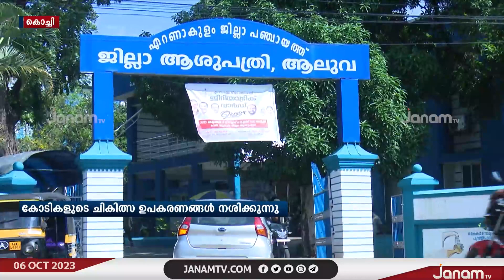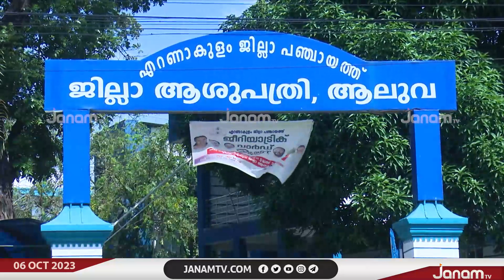ആലുവ ജില്ലാ ആശുപത്രിയിൽ 6 കോടിരൂപയിലധികം വിലമതിക്കുന്ന ചികിത്സ ഉപകരണങ്ങൾ നശിക്കുന്നു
ആലുവ ജില്ലാ ആശുപത്രിയിലെ കോവിഡ് വാർഡ് പൂട്ടിയതോടെ ഉപയോഗിക്കാതെ കിടന്ന് നശിക്കുന്നത് 6 കോടിരൂപയിലധികം വിലമതിക്കുന്ന ചികിത്സ ഉപകരണങ്ങൾ

NEWS ANCHOR : KRISHNA RAJESH